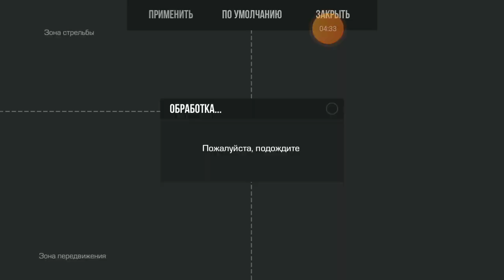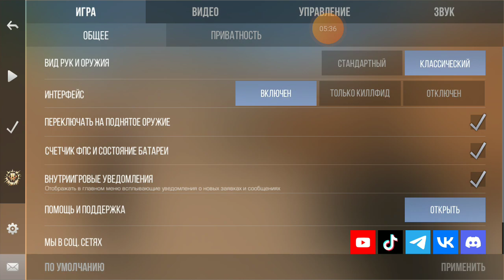17 сентября 2023 г.